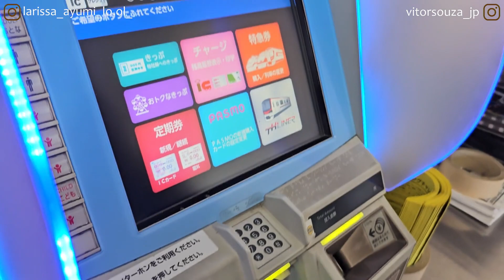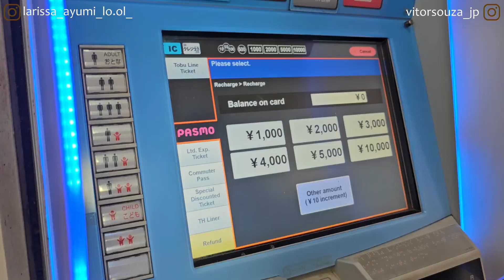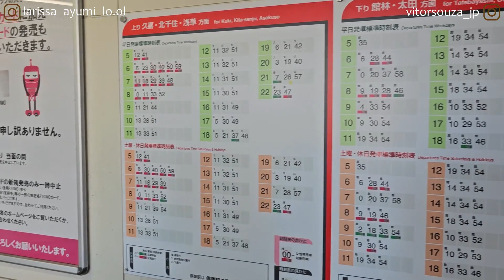Indo até o trem + Carregando o bilhete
🌸larissa_ayumi_lo.ol_
🍀vitorsouza_jp

Instagram editores:

🌸cinthyamayumi
🍀vassellinho_station